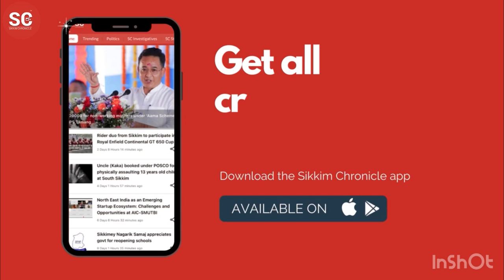Legship Reshi road blocked due to landslide at Chamarey Bhir